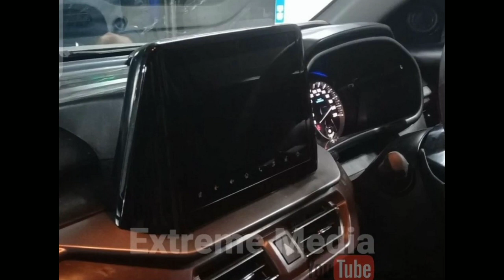Maruti वालों से तो हुआ नहीं @carversal Bhai ने निकाल दी All New Maruti Suzuki Brezza | Brezza 2022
Hey Guys In This Video We Have Tell You About All New Maruti Suzuki Vitara Brezza Leaked Images.
You Will Get To About The Looks And Features Of Maruti Suzuki Vitara Brezza 2022 Facelift.